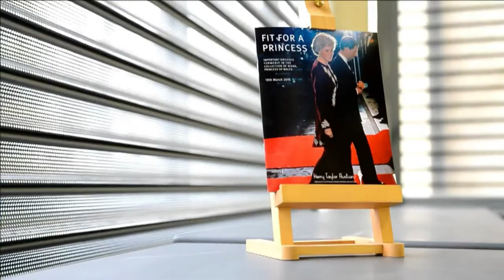Londres: 10 robes de Diana bientôt vendues aux enchères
Dix robes ayant appartenu à Diana, notamment celle que la princesse avait portée à l'occasion d'un dîner à la Maison Blanche en 1985 et d'une danse avec l'acteur John Travolta, vont être mises aux enchères le 19 mars à Londres, a annoncé mercredi la maison de ventes Kerry Taylor. Durée: 00:22